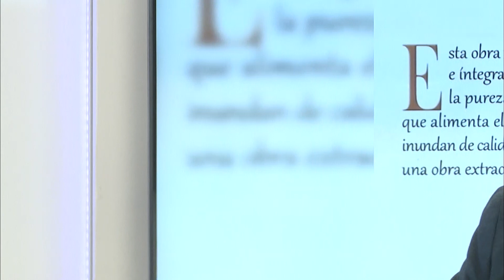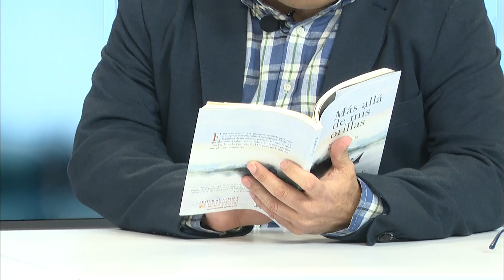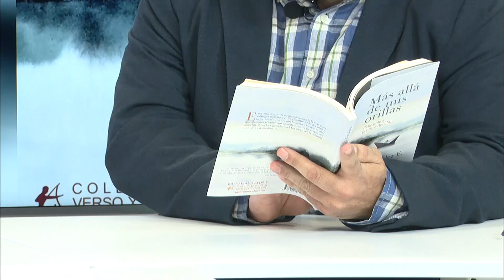🎤 José Luis González presenta su libro “Más allá de mis orillas” Reflexiones poéticas del alma